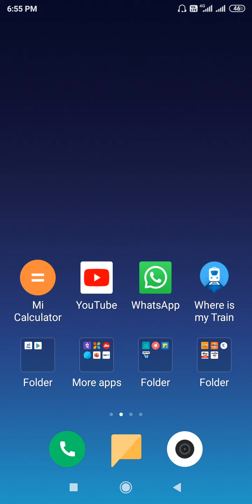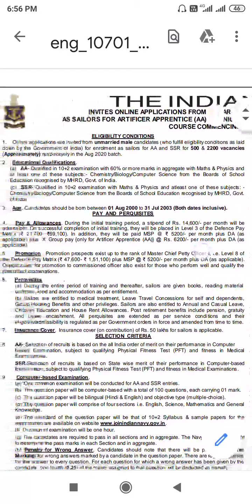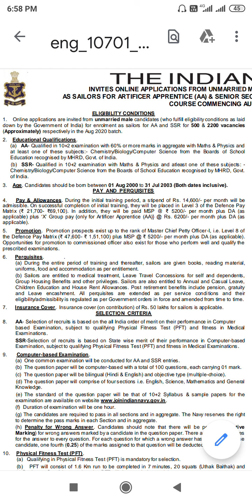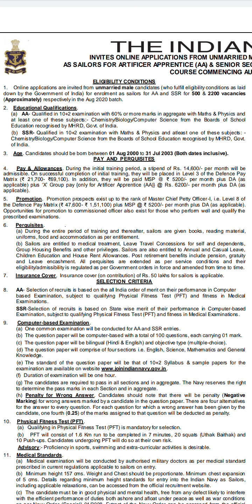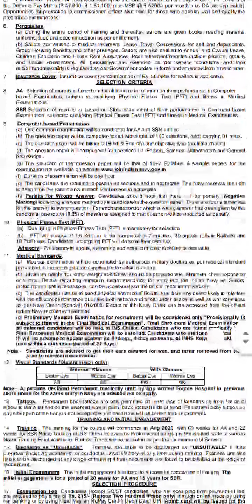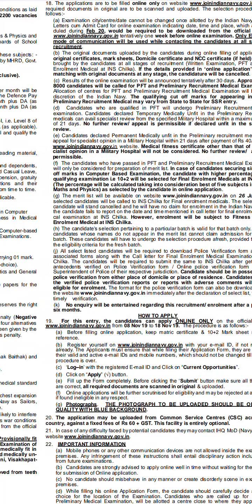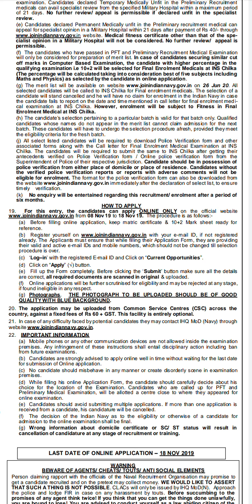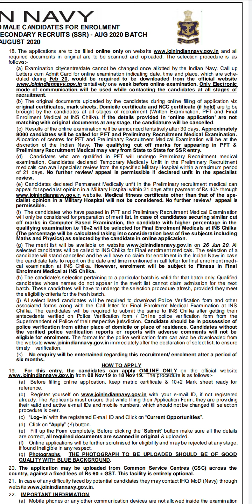NEW Government Job 2019 Notification Central Government,😐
New Government Job Notification Central Government,😐